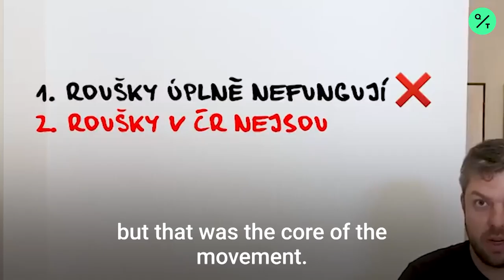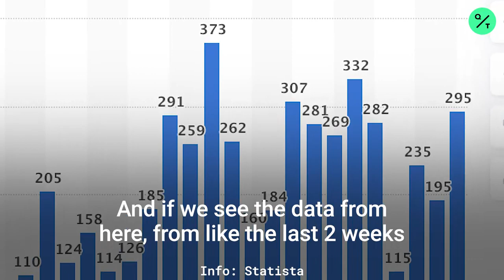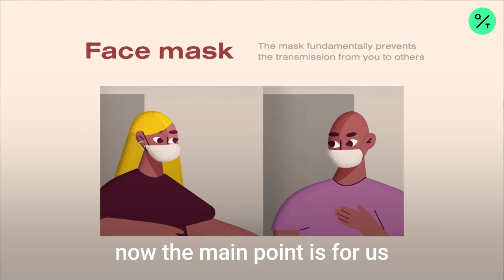Czech Masks4All Movement Goes Global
"We pushed our government to make masks mandatory and in just 3 days everyone outside was wearing a face mask."

As the Czech government unveils plans to ease Covid-19 restrictions, here's a look at how the Masks4All campaign led by Czech citizens made a huge impact.

Petr Ludwig, who is at the core of the movement in Prague, says the CDC changing its stance on the use of face masks in the United States was a defining moment. New York has made wearing masks mandatory in public and more countries are gradually urging citizens to wear masks.

Masks4All hopes the movement will reach more countries, and take example from the Czech Republic, which has successfully flattened the curve of new infected cases. The country has started easing lockdown restriction, with a plan to return life to normal.